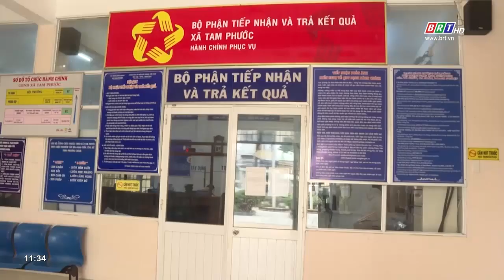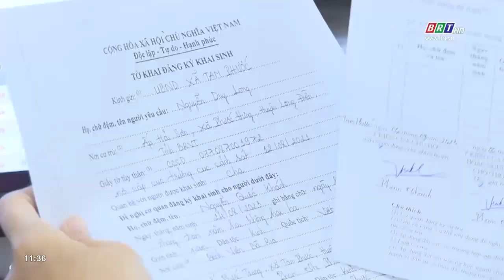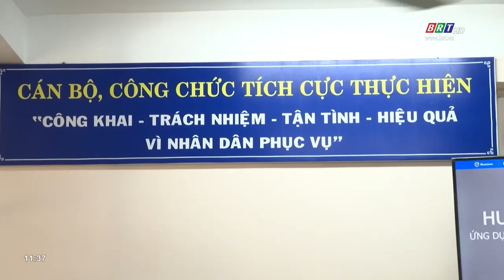Mô hình “Ngày thứ Năm không hẹn” xã Tam Phước phát huy nhiều hiệu quả | BRTgo